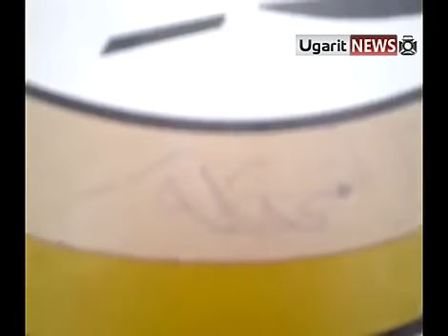17 1 Al Kisweh Damascus أوغاريت الكسوة ريف دمشق , لجنة المراقبين في المدينة ج4